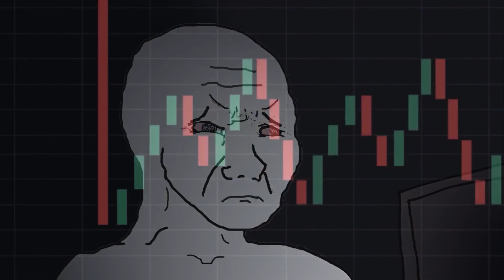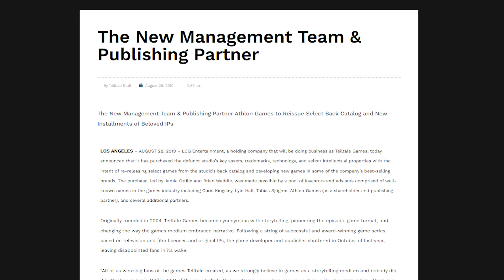Will Telltale Games make the same mistakes again?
Join us for the journey of Telltale Games, from their rise to the top of the gaming industry to the heartbreaking closure that left developers unemployed. Now, in an unexpected twist, they have returned under new leadership. Uncover the internal struggles that led to their downfall. Explore the potential of Telltale's rebirth, with a focus on positive changes and renewed dedication to creativity. Can they revive their magic and reshape the gaming landscape once again? Experience the rollercoaster ride through the rise, fall, and resurrection of Telltale Games.